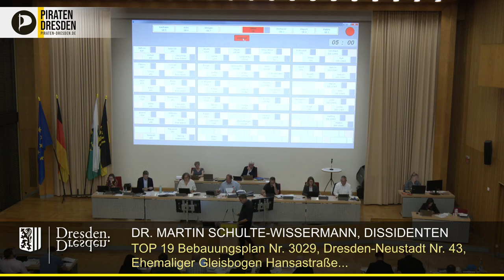Bebauungsplan Hansastraße: Ohne Fahrrad-Infrastruktur keine Zustimmung der Piraten!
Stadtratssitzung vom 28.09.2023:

Im Bebauungsplan für den Gleisbogen Hansastraße spielt radverkehr keine Rolle, auch weil der Investor alle Pläne diesbzeüglich abgelehnt hat. Dass die Verwaltung sich diesem Widerwillen beugt, kritisiert Piraten-Stadtrat Dr. Martin Schulte-Wissermann (Piraten) scharf und lehnt die Vorlage darum ab.